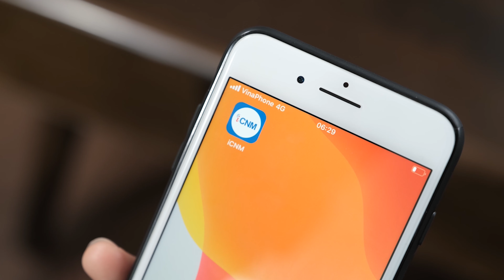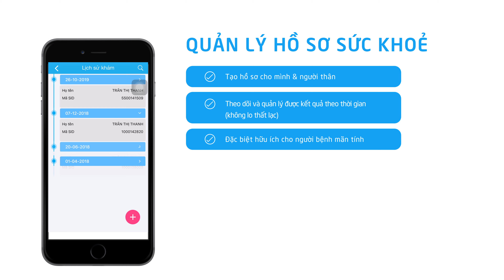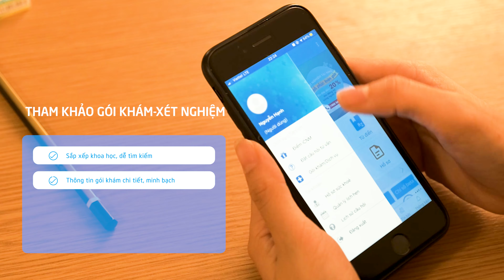VÌ SAO NGƯỜI CÓ BỆNH MẠN TÍNH NÊN KIỂM TRA SỨC KHỎE | MEDLATEC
Người bị bệnh lý mạn tính như: Đái tháo đường, rối loạn chuyển hóa, mỡ máu, các bệnh tim mạch, các bệnh gan, thận, cơ xương khớp mạn tính khác… là đối tượng dễ bị ảnh hưởng nặng nề bởi dịch viêm đường hô hấp cấp do chủng mới virus corona (COVID-19, đại dịch đang hoành hành trên toàn cầu hiện nay).
❓❓❓ Làm gì để kiểm soát bệnh ổn định mà không lo phải đến bệnh viện?
An tâm giữ gìn sức khỏe, tránh xa bệnh dịch, việc còn lại để MEDLATEC lo!
Bệnh viện Đa khoa MEDLATEC
Tải ứng dụng iCNM tại